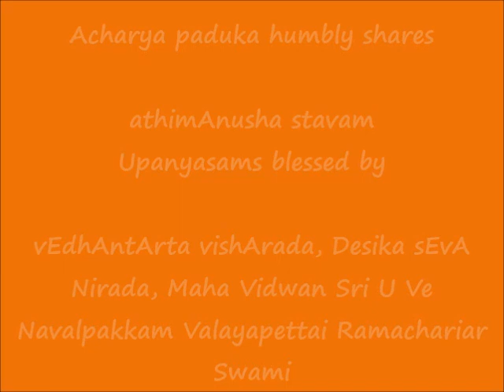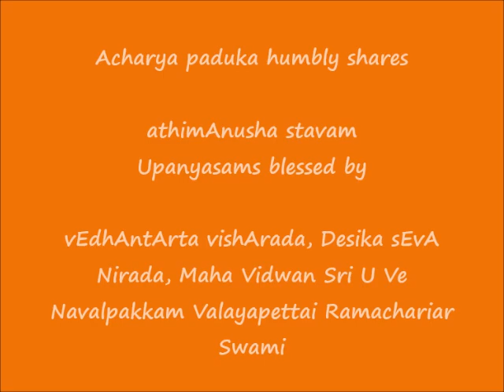06 - slOkam 05 - அதிமானுஷ ஸ்தவம் (athimAnusha stavam) upanyAsams